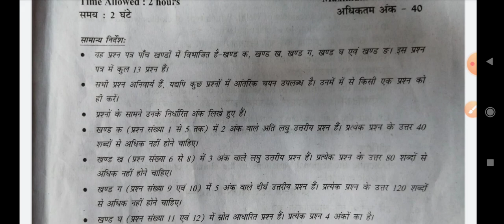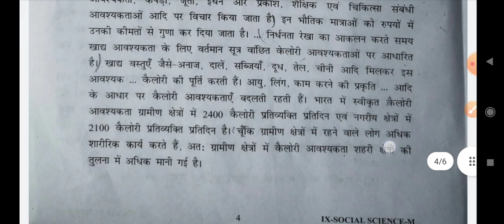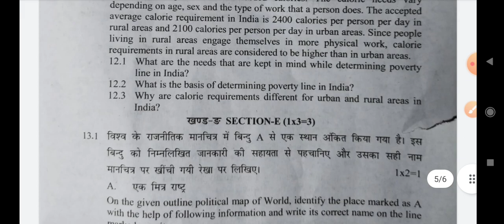class 9 sst paper term 2 ll 11/04/2022 ll common annual exam 2020-21 ll question paper term 2//ncert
today question paper class 9